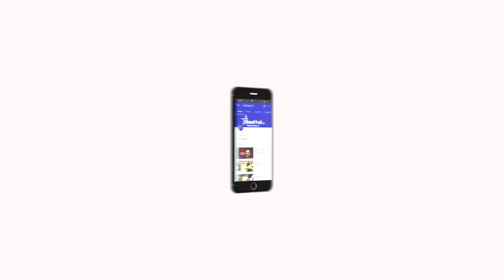நலம் தரும் யோகா - Episode - 63 | சர்வாங்காசனம் செய்முறை | By Krishanan Balaji